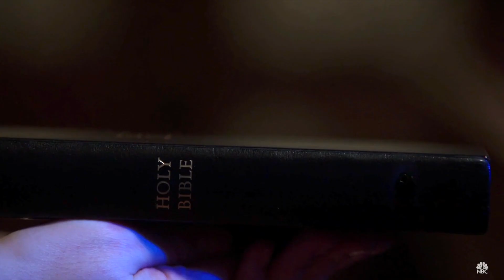Rachel Green 2023 Reel